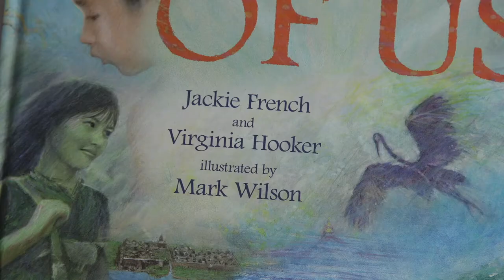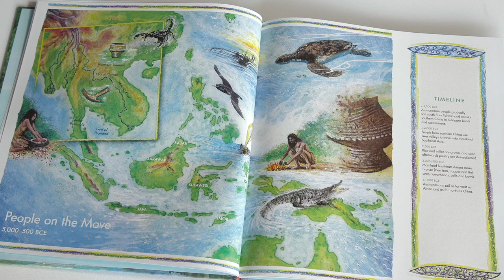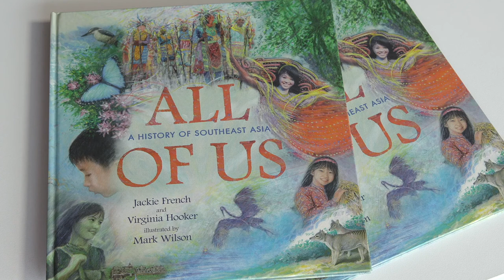AEF in conversation with Professor Virginia Hooker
Asia Education Foundation (AEF) Executive Director, Hamish Curry, sat down with author, Professor Virginia Hooker, to discuss some of the key learnings, messages, and ambitions around her recent publication ‘All of Us’ and accompanying teachers guide.

Professor Virginia Hooker is an Emeritus Professor of Southeast Asia at the ANU. Acknowledged nationally and internationally by Australian and Southeast Asian governments as the pre-eminent scholar in her field. Ms Hooker is an active supporter of people-to-people programs between Australia and Southeast Asia.

For more information about 'All of Us', and the accompanying teachers guide please